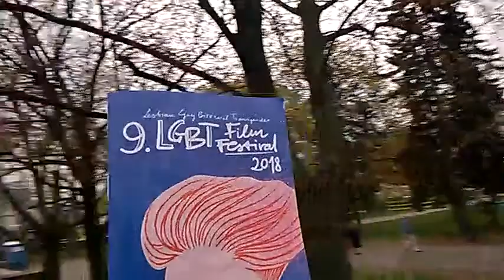BLOODY SHADOW"S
JAK ZMIENIA SIĘ SPOŁECZEŃSTWO POLSKIE???!//DLACZEGO POLACY W BUWIE NA DOBREJ 56 W WARSZAWIE WSTYDZĄ SIĘ POLSKI I CHCĄ SZPANOWAĆ,A UDAWAĆ TYLKO/-UDAWAĆ NIE WIADOMO KOGO???! TYM W BUWIE POTRZEBA CIERPLIWOŚCI,WIĘC SUPER SZPITAL PSYCHIATRYCZNY NA GRUZIŃSKIEJ 6/-NIE BAĆ SIĘ///NIE BAĆ SIĘ!